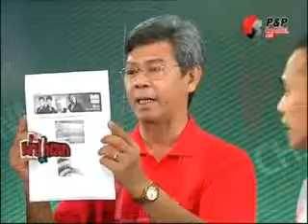4 ผ่าแหลก 28 06 56